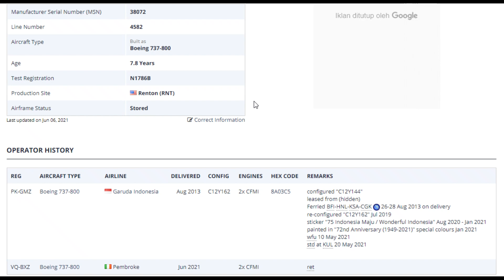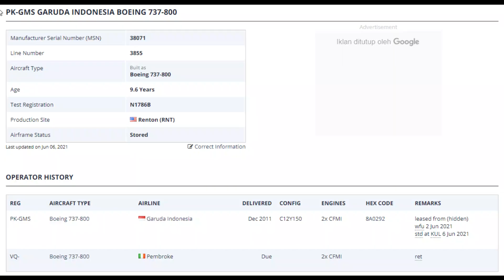Sedih...😭 2 Pesawat Garuda Indonesia Mulai Ditarik Lessor/Leasing | PK-GMZ & PK-GMS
Credit to Planespotter.net & Kumparan.com